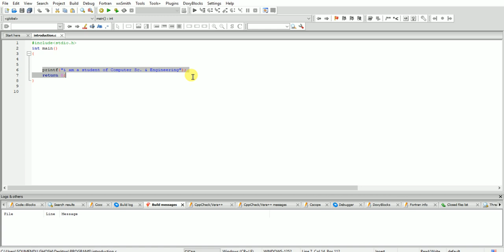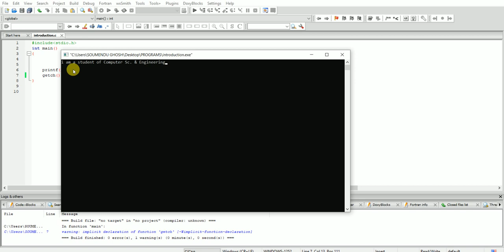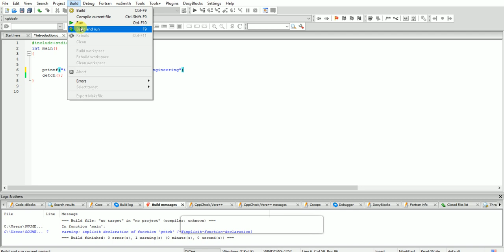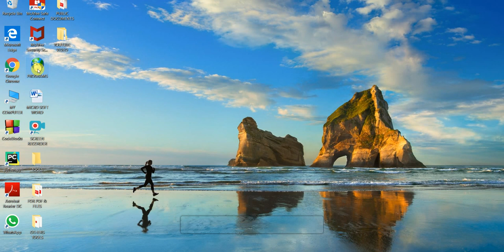5. Basic things in Bengali before going to write Programming.